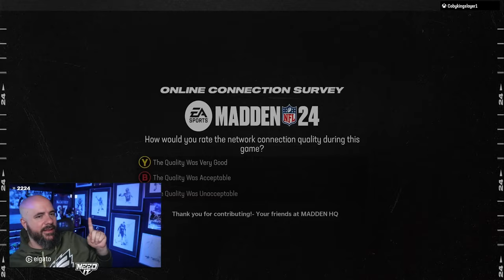NO WAY THIS HAPPENED WITH THE GAME ON THE LINE!